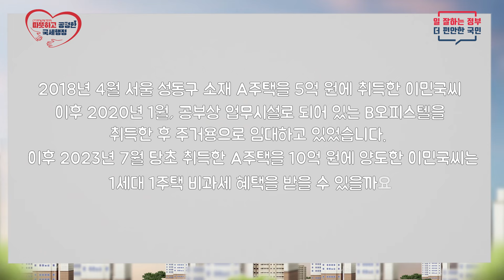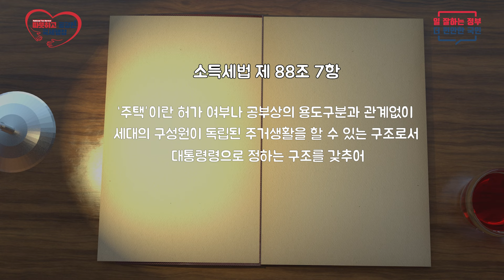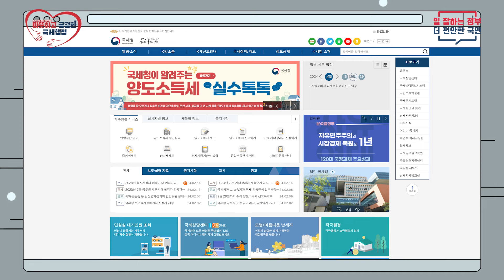국세청이 알려주는 양도소득세 실수톡톡 2회/주거용 오피스텔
주택을 소유하고 공부상 업무시설로 되어 있는 오피스텔을 취득 후
주거용으로 임대하였다면 1세대 1주택 비과세를 받을 수 있을까요?